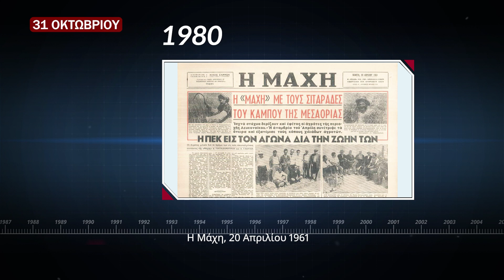ΣΑΝ ΣΗΜΕΡΑ ΣΤΗΝ ΚΥΠΡΟ 31 ΟΚΤΩΒΡΙΟΥ